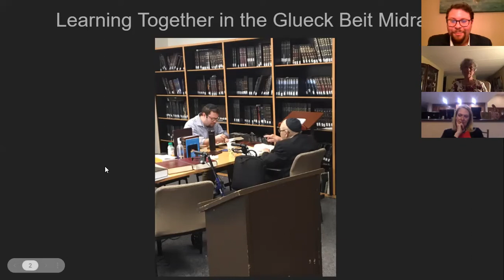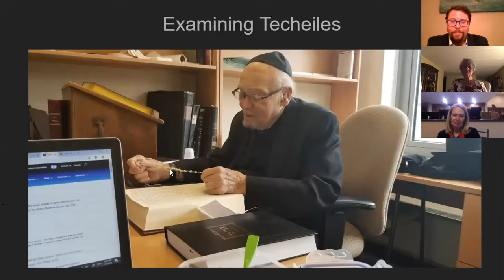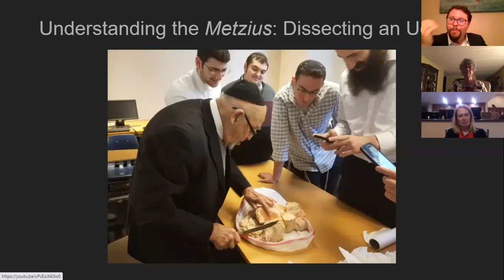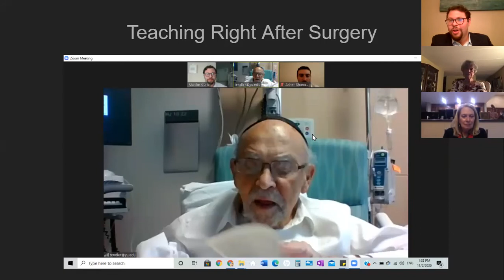My "Chavrusa," Rav Tendler: Reflections on Learning Directly with Rabbi Dr. Moshe Dovid Tendler Zt"l